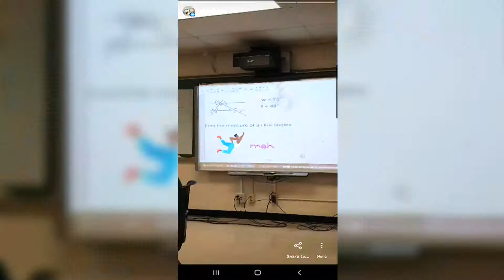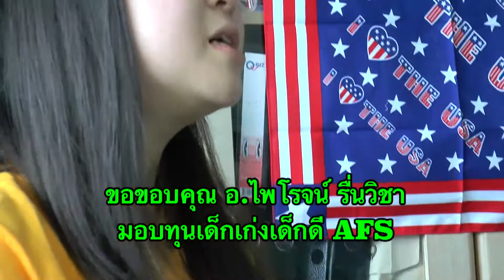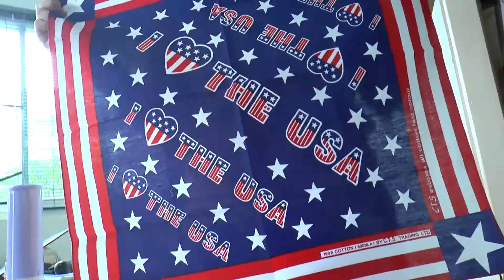เด็กไทยทุนAFSรุ่นโควิด-19ระบาด6เดือนในอเมริกาได้อะไรมา I Will Tell Youข่าวดี๊ดีกับพี่คำรณ63-06-05-อ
เด็กไทยทุน AFS รุ่นโควิด-19 ระบาด
6 เดือน ในอเมริกาได้อะไรมาบอกเราบ้างไหม
พี่คำรณพาไปชมชีวิตนักเรียนแลกเปลี่ยนที่อยู่ในอเมริกาได้ 6 เดือน เนื่องด้วยสถานการณ์โควิด-19 แต่เขาได้อะไรมากกว่าที่คิดนะ

ติดตามได้ในช่วงรายการ ครอบครัวข่าว 3
ทางช่อง 33 วันศุกร์ที่ 5 มิถุนายน 2563 เวลาประมาณ 05.27 น.